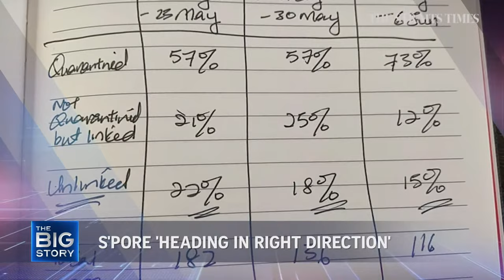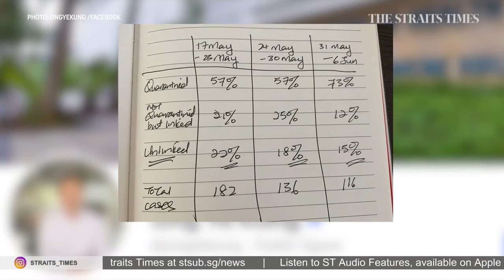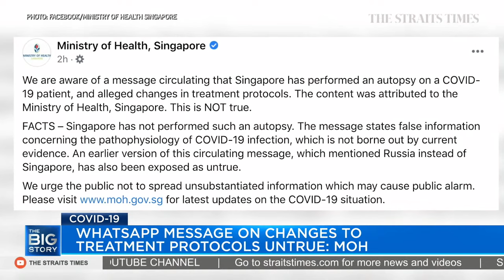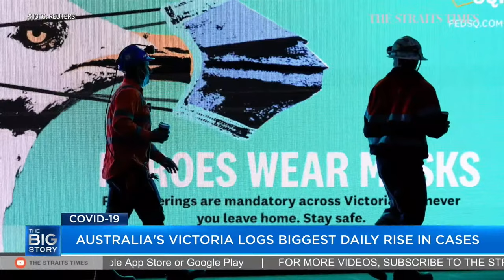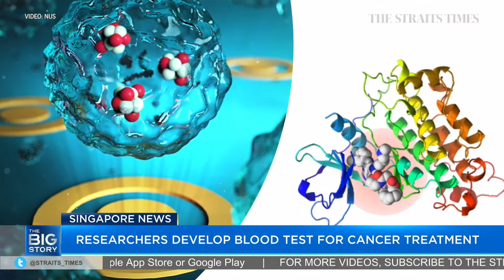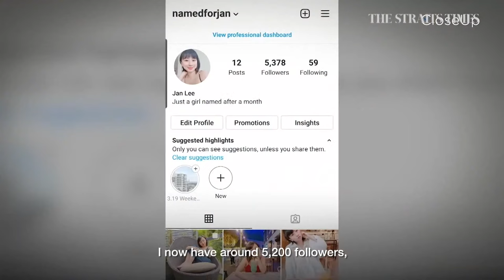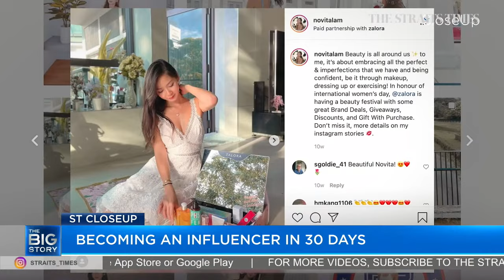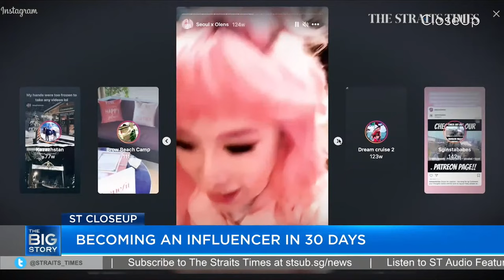Single digits local Covid-19 cases for 2nd straight day | THE BIG STORY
0:00 - THE BIG STORY

0:43 - COVID-19 SINGAPORE UPDATE
There were five new Covid-19 community cases reported on Monday noon (June 7), said the Ministry of Health (MOH). This is the lowest number of community infections since May 10, when there were three community cases.

1:08 - MOE VACCINATION CENTRE OPENS
Almost nine in 10 students from graduating cohorts have signed up to be vaccinated against Covid-19, and half of them have received their first doses, Education Minister Chan Chun Sing said on Monday (June 7).

1:54 - S'PORE 'HEADING IN RIGHT DIRECTION
In a Facebook post on Sunday, Health Minister Ong Ye Kung said that Singapore is "heading in the right direction" with overall infection numbers over the last 7 days dropping further from the past week. He added what is more encouraging is that the "unlinked cases have fallen from 18% to 15%". Professor Dale Fisher, an infectious disease expert from the Yong Loo Lin School of Medicine at NUS, weighs in on Singapore's progress in the lead up to June 13, when the Heightened Alert period is slated to end.